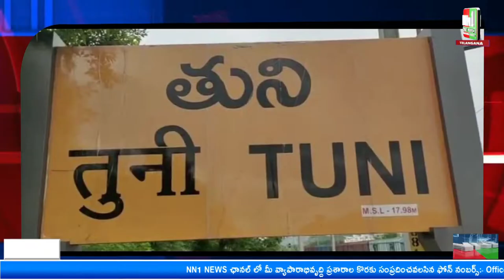తుని, రాష్ట్ర ప్రజలను ఈ దుష్ట చతుష్టయం చంద్రబాబు మోసం చేస్తున్నారు.#.దాడిశెట్టి రాజా.